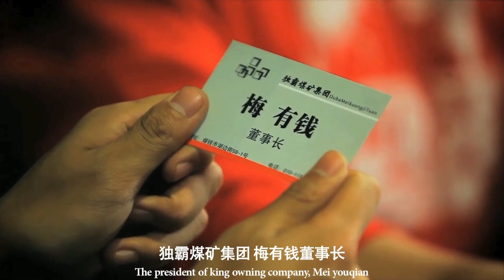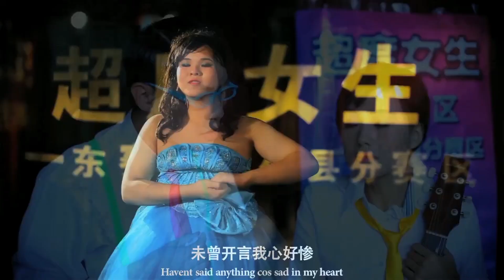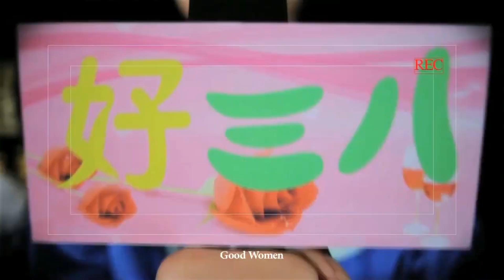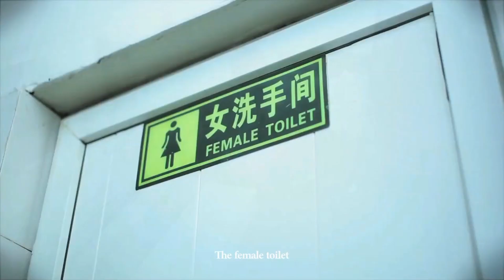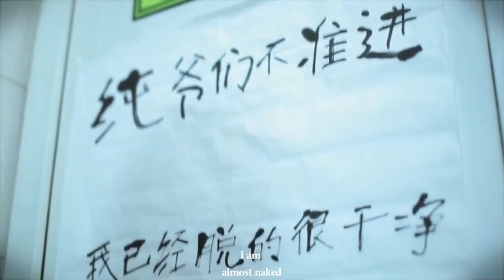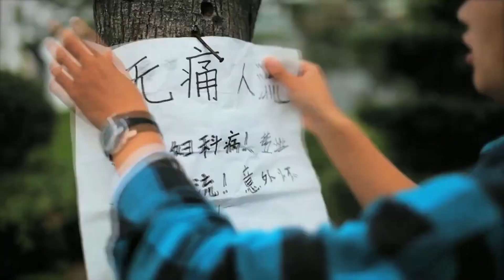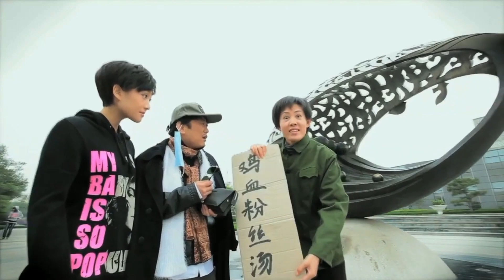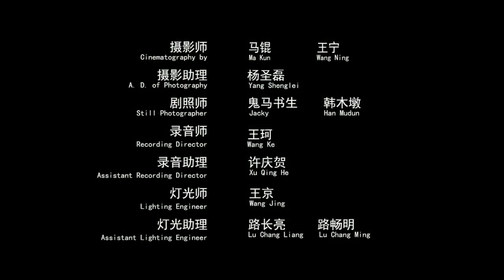喜剧微电影《谁在坑爹》富家老板为了捧红女儿，直接买粉丝造势，结果让人忍俊不禁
我是一个老板，有自己的“粉丝”公司。一天，煤老板说要花钱把他女儿捧红，可她女儿唱歌并不好听，于是我让她参加了《超度女生》，并且雇佣了粉丝和电视台为她造势，因为他们忘了一点，那就是畸形的父爱和母爱，往往会被利用……” 我們的解說內容旨在提供觀眾有價值的訊息，完全遵守平台的使用政策。